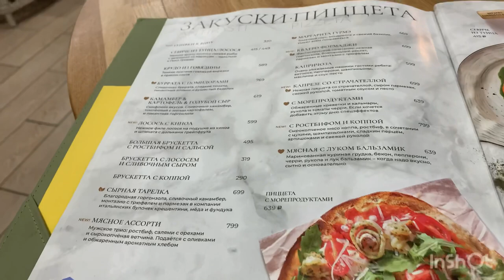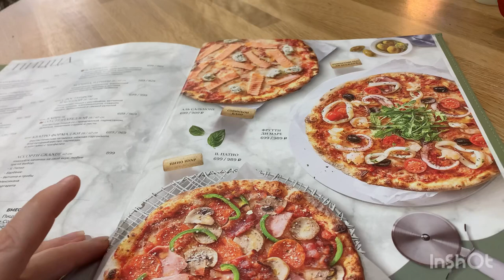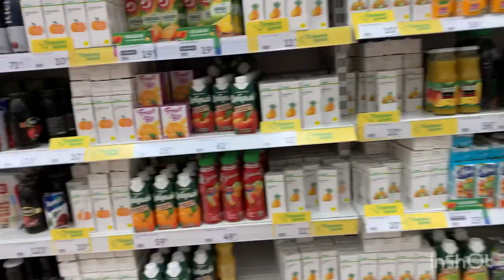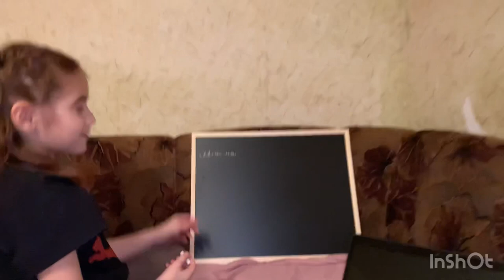Пицца хамашон ХУГИ 🍕МАТРАС хари АШАН Омадем 🛍 Дафтару китоб Барои ШАНоЗА